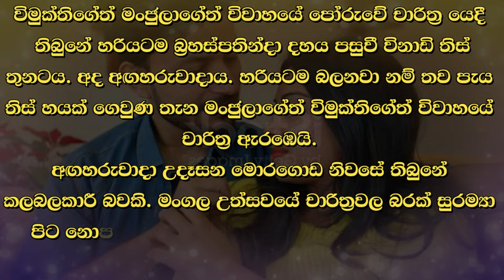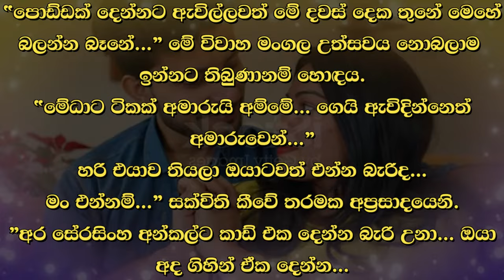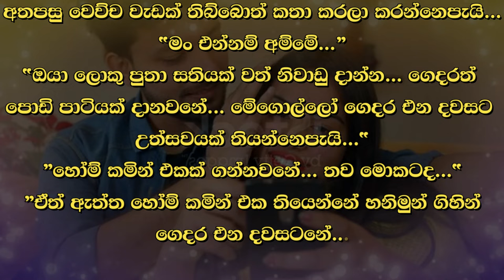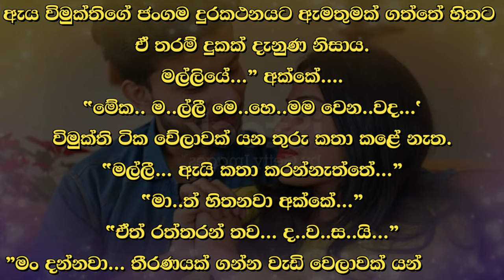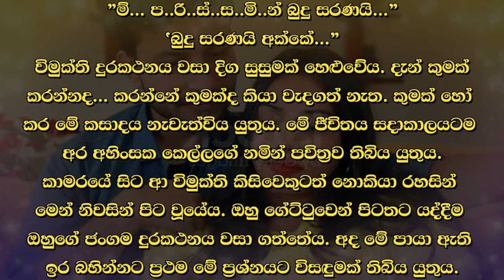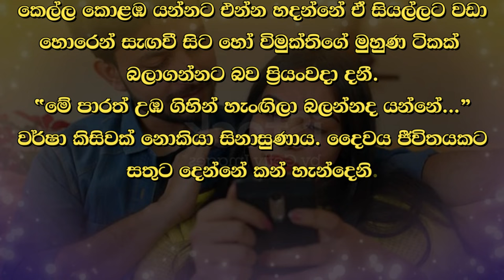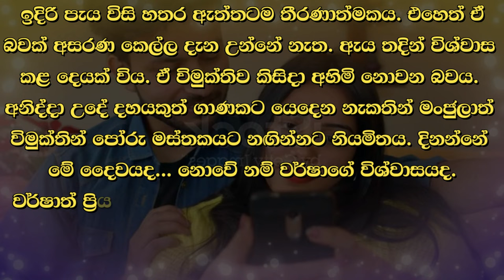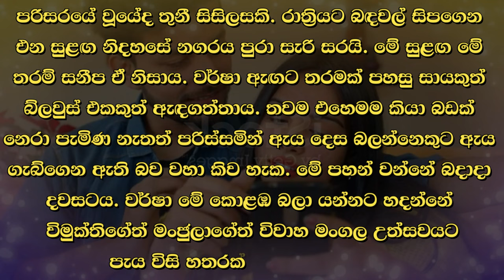❤ වර් ෂා - Warsha 178 ❤ | Vish Novels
Time Codes
00:00 - Intro
00:05 - Love Story
09:43 - End